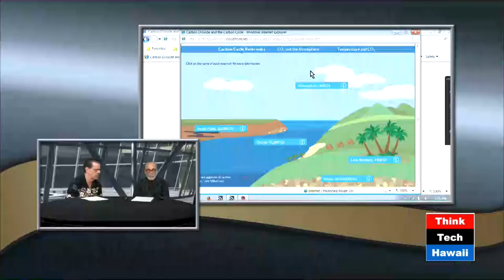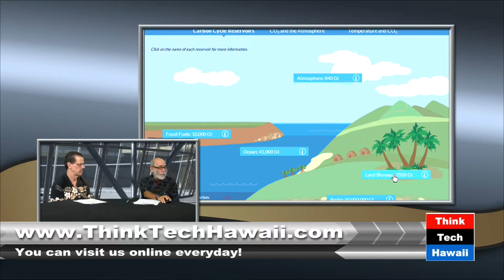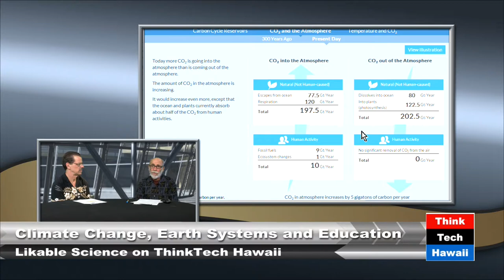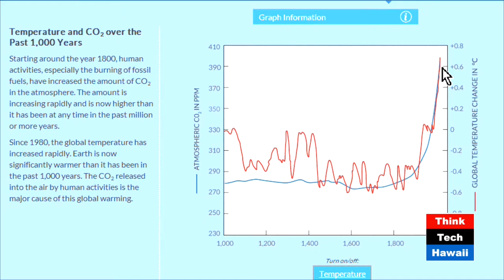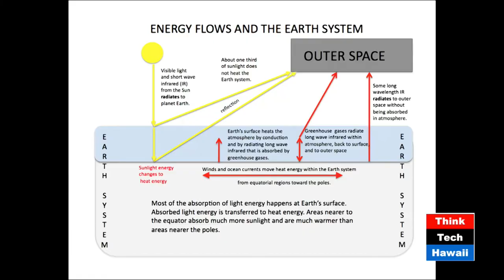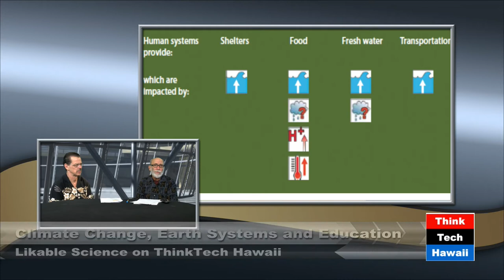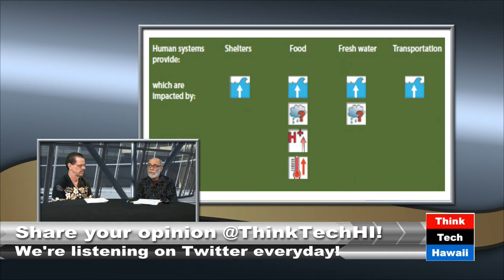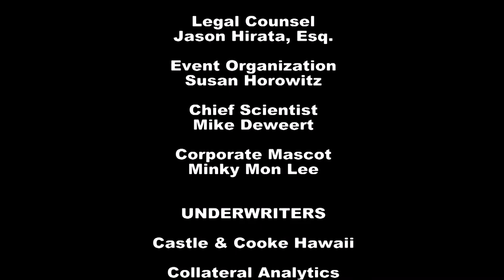Climate Change, Earth Systems and Education with Art Sussman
Host Ethan Allen speaks with scientist Art Sussman (Pacific Climate Education Partnership) about the underlying forces that continue to drive climate change.